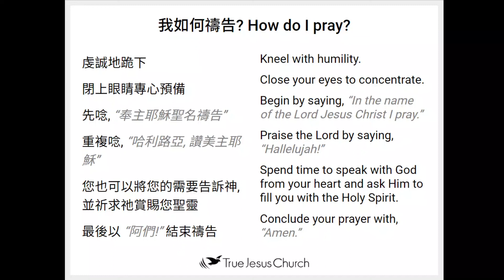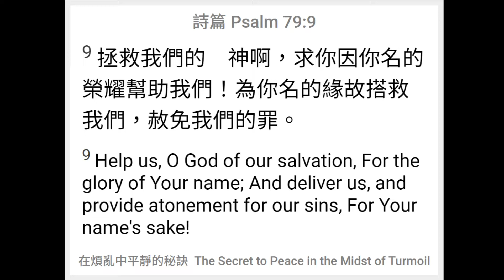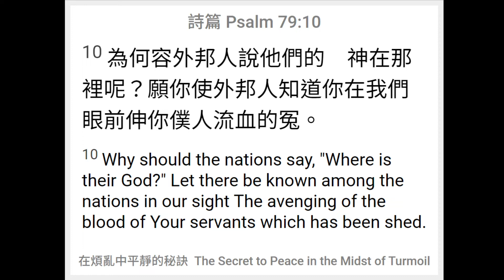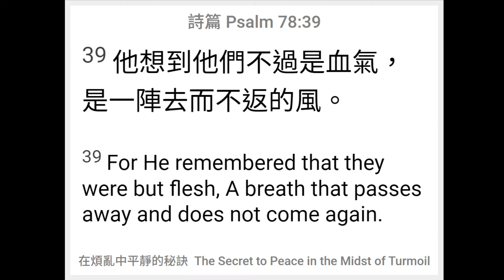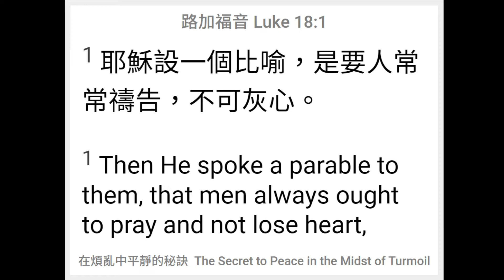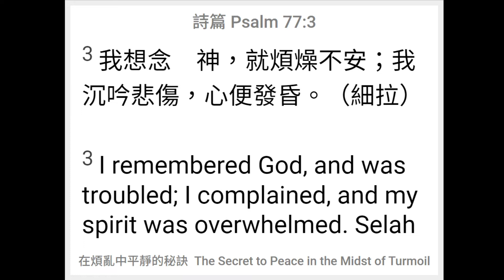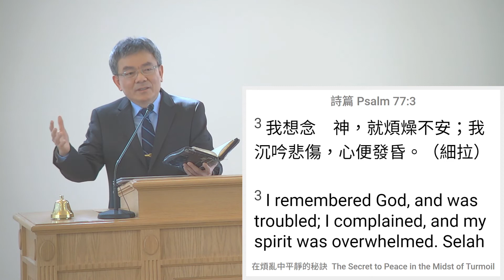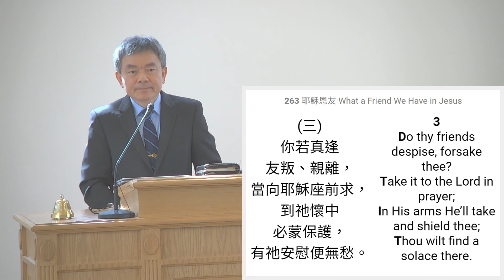2022 03 05 在煩亂中平靜的秘訣 The Secret to Peace in the Midst of Turmoil